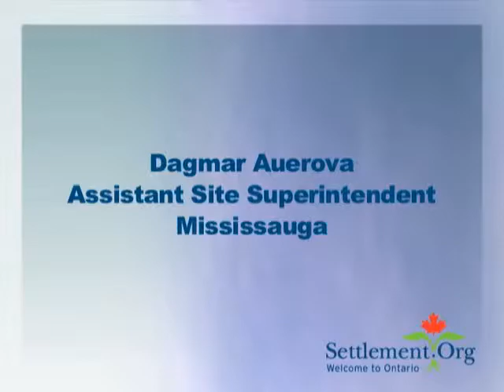Assistant Site Superintendent - Alternative Jobs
Watch videos of newcomers to Canada talking about their experiences of entering and working in an alternative job and their future career plans.